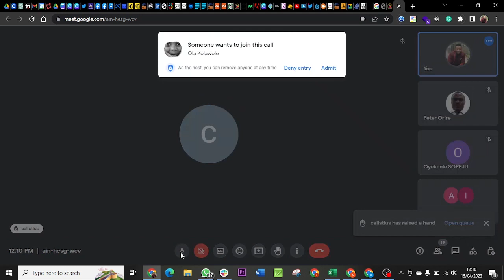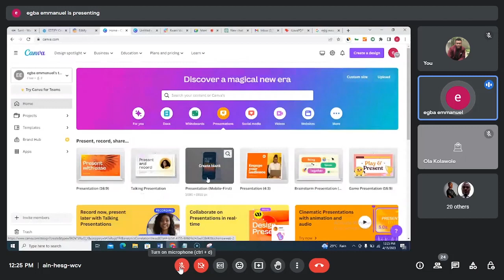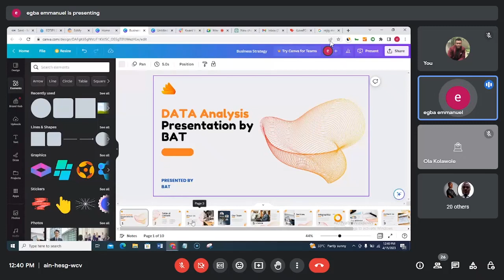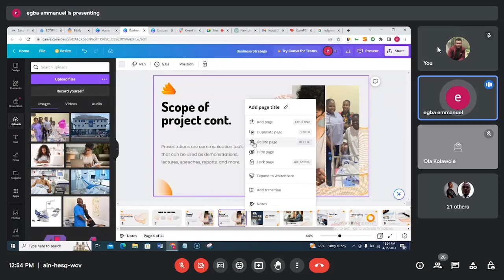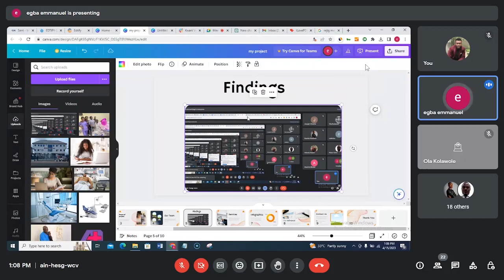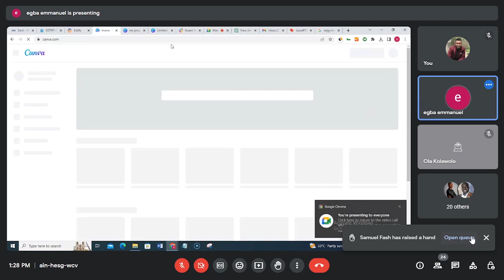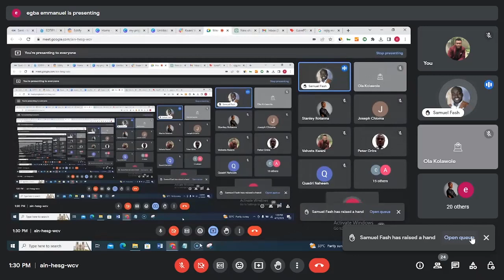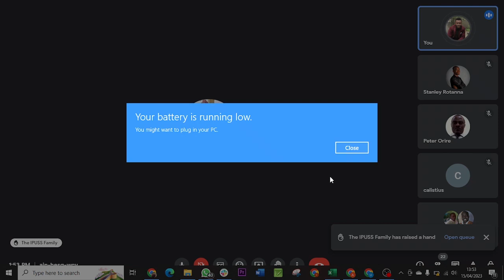NOUN December batch training (Using Canva for presentations)